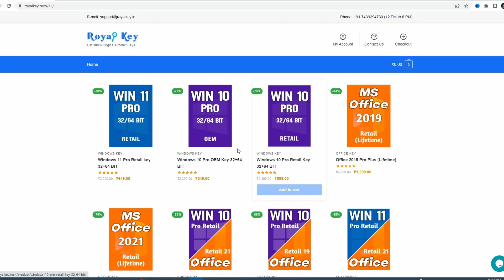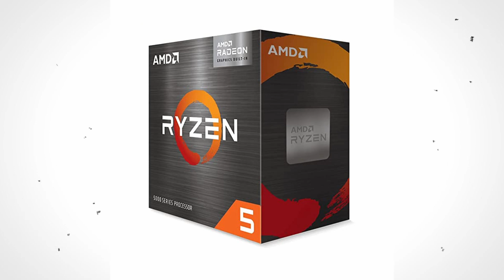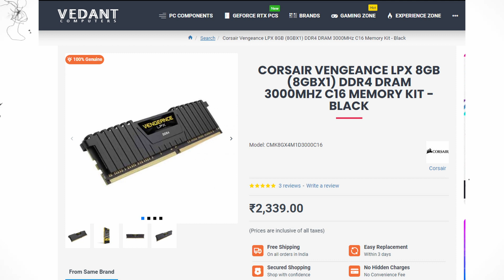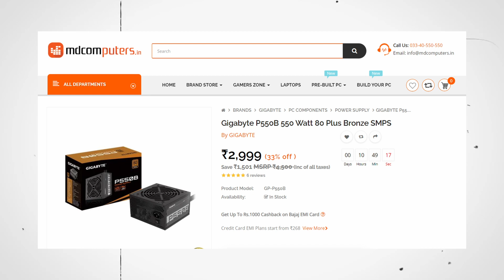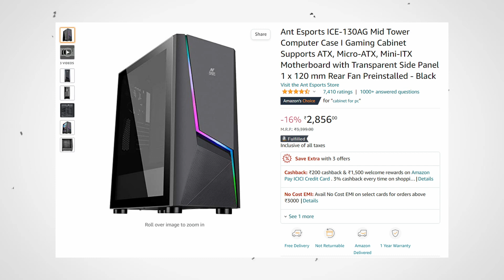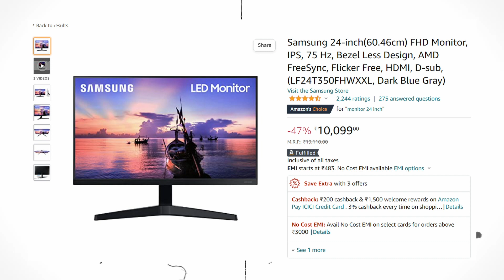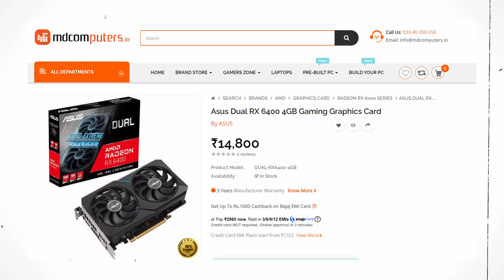Full Setup Pc build under 60000 | Ryzen 5 5600G With 4GB Graphic Card | Pc build under 60000 Budget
This video is about Full Setup Pc build under 60000 | Ryzen 5 5600G With 4GB Graphic Card | Pc build under 60000 Budget

Crucial P2 500GB M.2 SSD
Ant Esports ICE-130AG
Samsung 24" IPS 75 Hz Monitor
Ant Esports RGB Keyboard and Mouse
Zebronics RGB PC Speaker

Main Light
Light Stand
Background Light
Background WallPaper

ARGB Fan Kit
Processor
Mother Board
Ram
256 GB M.2 SSD
Western Digital 2TB HDD
Graphics Card
Monitor
Keyboard & Mouse Combo
Power Suply Unit
RGB Speakers

Tweeter - @jaymajhi17

Moj - @technojoy